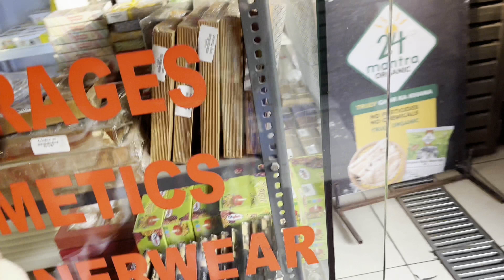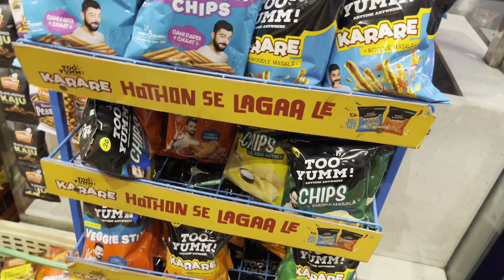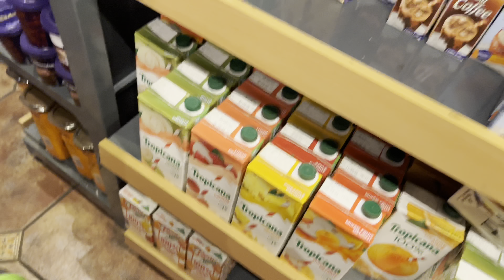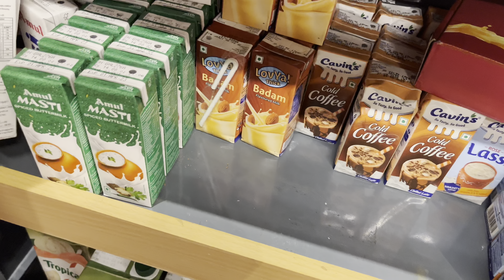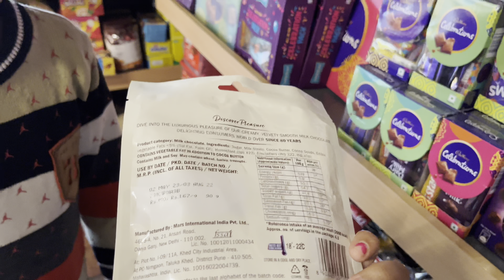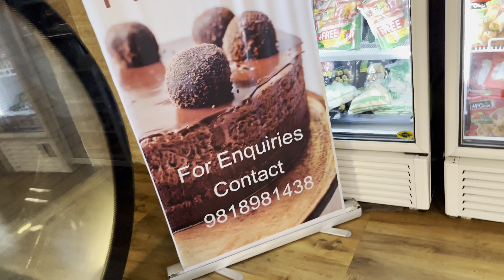Majid and me Gumi -Gumi 😄 || Daily life || Falak’s good 😊 life || shopping 🛒 || Daily vlogs